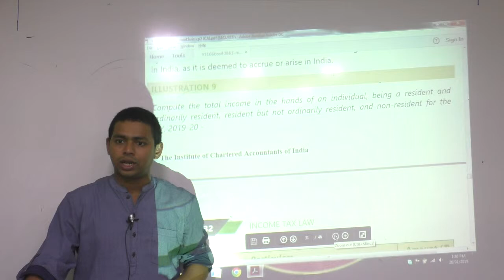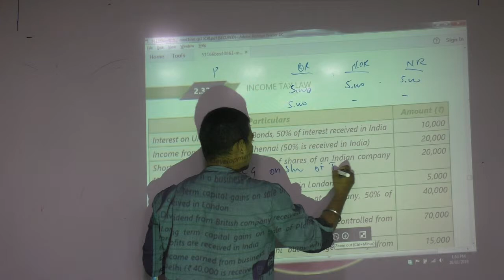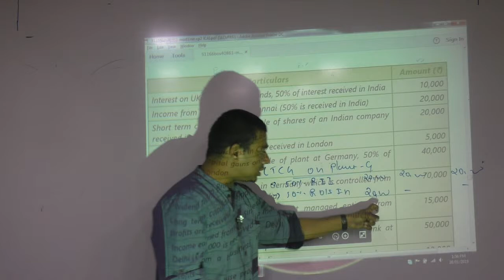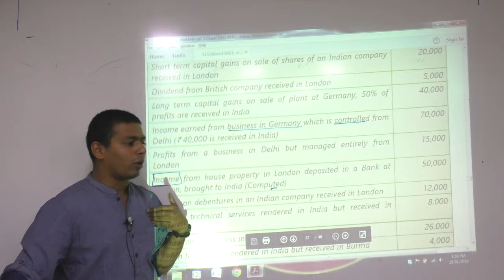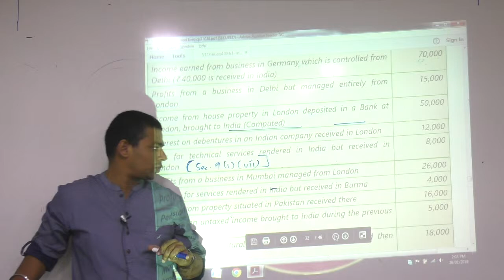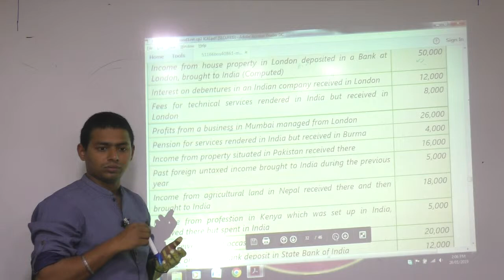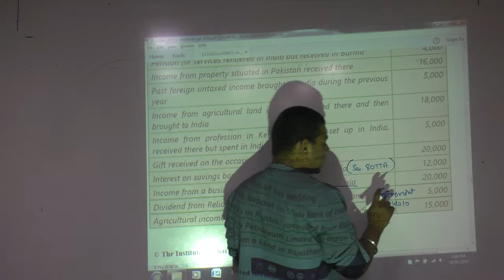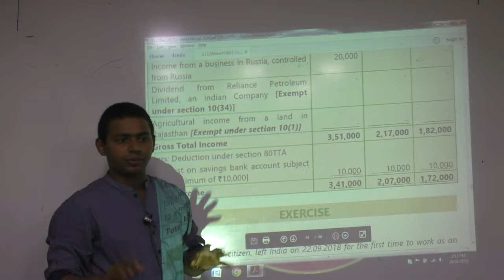Lecture 30: Scope_of_Total_Income_Questions_By CA Ram Patil (CA,CS,CMA) | Elite Gurukul